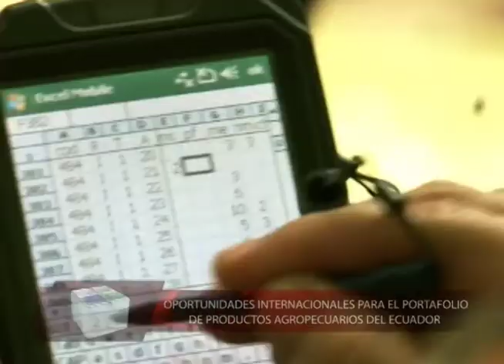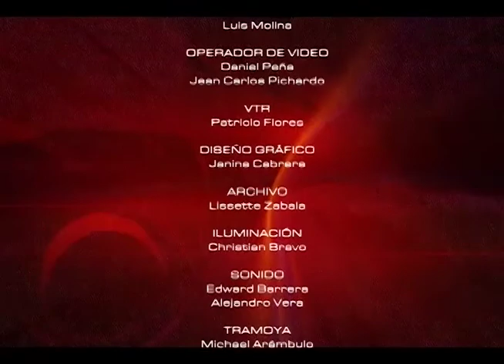MESA DE ANALISIS - ESTÁNDARES INTERNACIONALES PARA LOS PRODUCTOS AGROPECUARIOS ECUATORIANOS